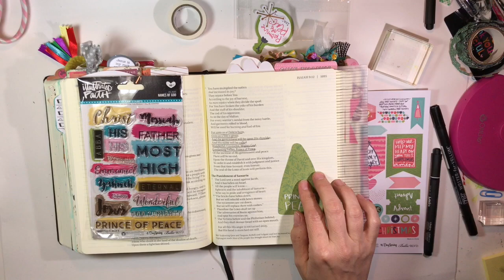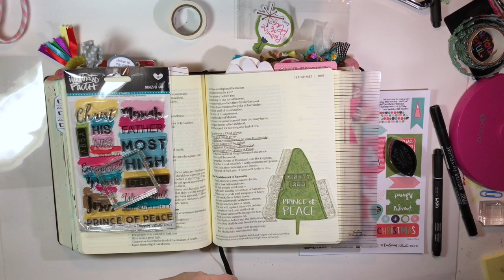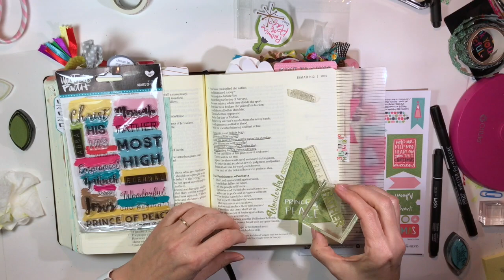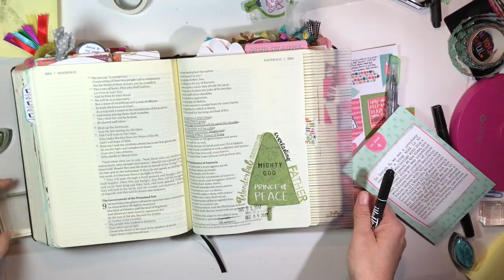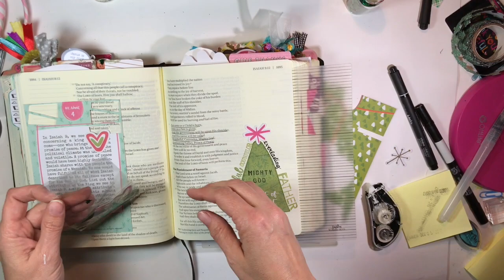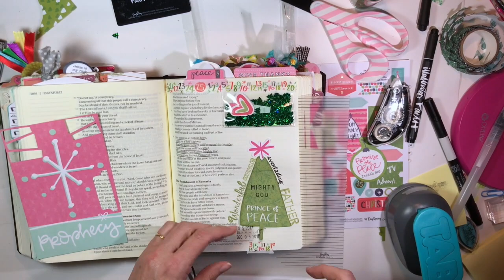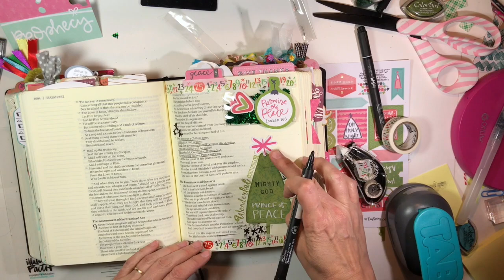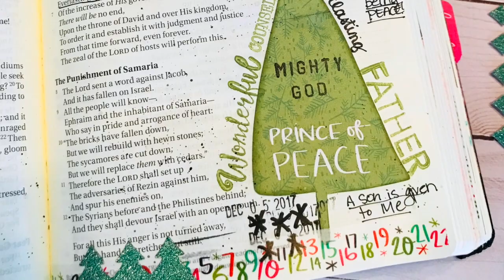"Prince of Peace" Advent Bible Journaling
This Advent Bible Journaling process video journals Isa. 9:6, and features stamping and a shaker bag element.

IF Basic Tool Kit (Date Stamp, Tape, Pen, Inkpad, Block, Bible Mat)
Retired StampinUp! Wonky Shape Punch
Target Dollar Aisle:  Tree Confetti and Tree Washi Tape